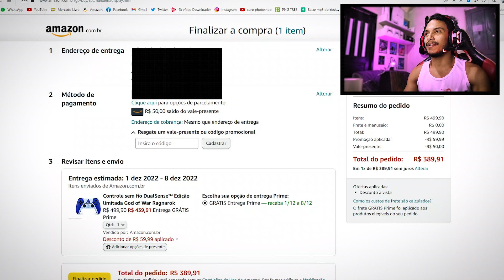Boas Notícias sobre o Atraso das Mídias Físicas de God of War Ragnarok - Vale-Presente, Você Ganhou?